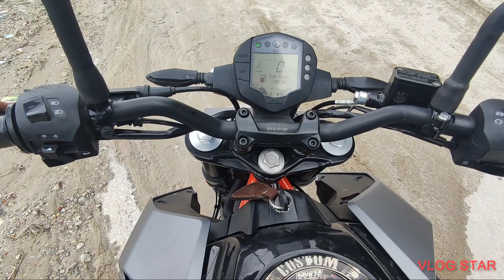lockdown rides 2021/ ktm ride/ With rider bomjan vlogs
lockdown halka khuleko belama ride hanna rider bomjan ra ma ride ma hideko